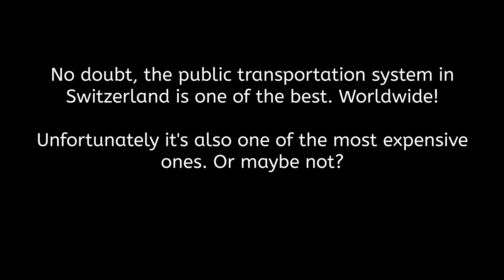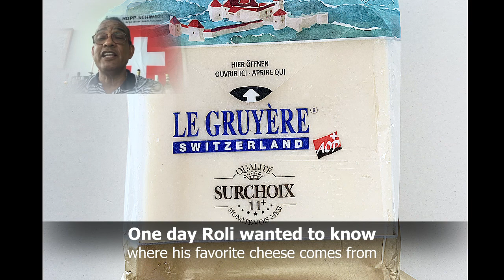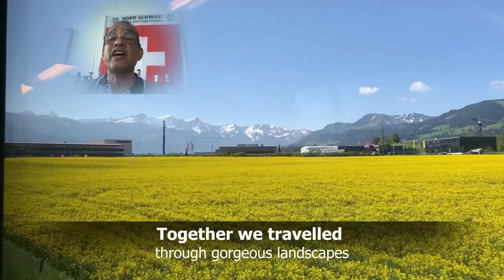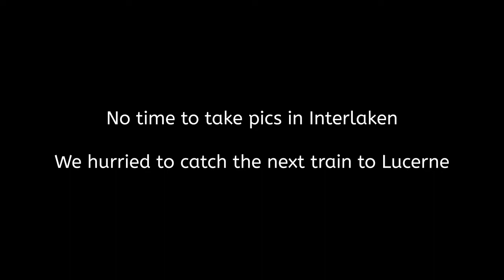Gruyères - Greyerz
A one day trip by bus, boat and train in Switzerland, using a day pass for just 29 Swiss francs.